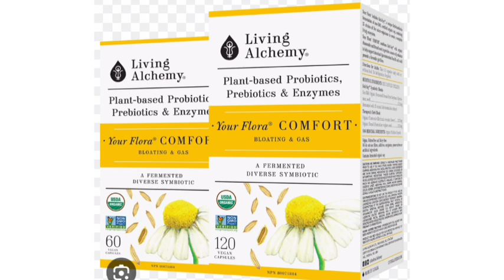Living Alchemy Probiotic Your Flora Comfort Capsule